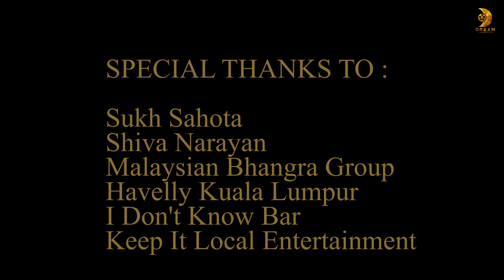Galaasi - Bhinda Nagra | Latest Punjabi Songs 2017 | Dream Production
Dream Production & Satnam Singh [USA] Presents

 Title-Galaasi
 Singer-Binda Nagra
 Video_Kil Tv
 Co-Producer- A Jay
 Label-Dream Production
 Project By Jaan Heer
 Spl Thx - Sukh Sahota,Shiva Narayan,Malaysian Group,Havelly Kuala Lumpur ,I don't Know bar,Keep it Local Entertainment
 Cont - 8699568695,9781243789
 Media Partner - Bull18

Galaasi